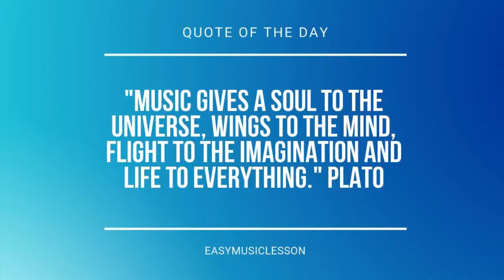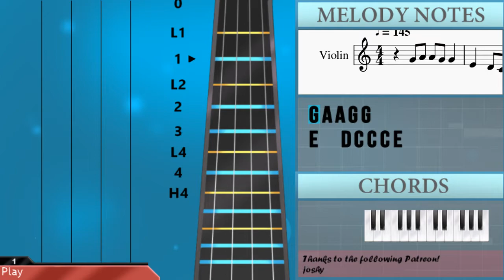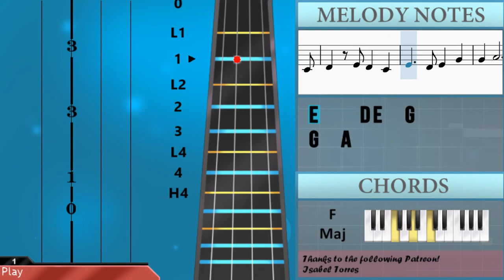How to play July by Noah Cyrus on Violin (Tutorial)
The easiest way to learn how to play July by Noah Cyrus on the violin. It's a violin tutorial for July by Noah Cyrus.

EasyViolinLesson teaches you to play the your favorite instrument, through easy and simple animation so that you too can learn how to play July by Noah Cyrus on the violin easily. A violin tutorial with visual animation graphic.

Chords of Violin arrangement:
A Min   A Min   G Maj   C Maj   F Maj   F Maj   A Min   A Min
G Maj   C Maj   F Maj   F Maj   A Min   A Min   G Maj   C Maj
F Maj   F Maj   A Min   A Min   G Maj   C Maj   F Maj   C Maj
C Maj   A Min   F Maj   F Maj   A Min   C Maj   F Maj   F Maj
G Maj   G Maj   A Min   D Min   A Min   A Min   G Maj   C Maj
F Maj   F Maj   A Min   A Min   G Maj   C Maj   F Maj   F Maj
G Maj   C Maj   F Maj   C Maj   C Maj   A Min   F Maj   F Maj
A Min   C Maj   F Maj   F Maj   G Maj   G Maj   A Min   D Min
C Maj   A Min   F Maj   F Maj   A Min   A Min   G Maj   C Maj
D Min   A Min   F Maj   F Maj   D Min   A Min   F Maj   F Maj

Melody notes of Violin:
E4   D4 C4 C4 C4 E4
E4
G4 A4 A4 G4 G4
A3
C4   B3
G4   A4
A4   A4 G4 F4 E4
C4   C4   G4 E4
C4   C4 C4 G4 E4
C4   C4 C4 B3
A3
G4   A4
A4   A4 G4 G4
E4   C4   C4 C4 E4
E4
C4 G4 A4 A4 A4 C5
C5   E4 E4 E4   F4
E4   D4 C4 C4   F4
A3
C4   B3
G4   A4
A3
G4   A4
G4 A4 A4 G4 F4 E4
B3   B3 B3 G4 E4
A3
C4   C4   F4 E4
C4   C4   B3
A3
C4   B3
A3
C4   B3
A3
C4   C4
G4   A4